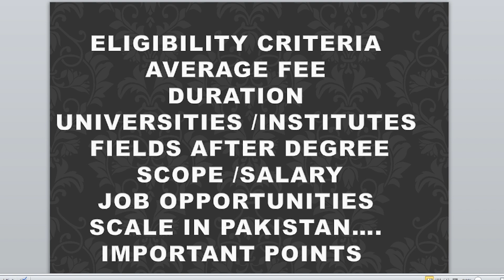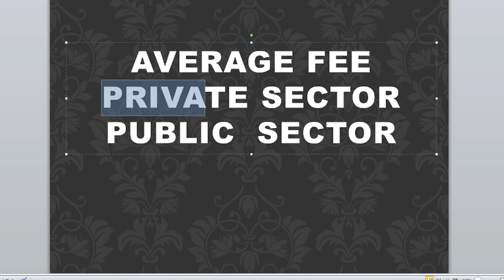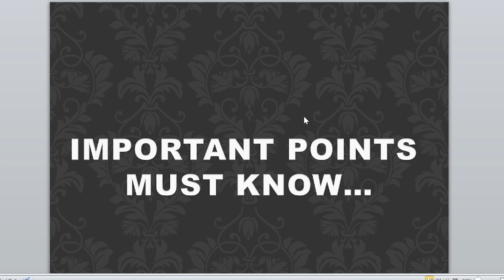BS Electronics & Electrical Systems in Pakistan: Criteria, Scope, Jobs, Fees, Tips & Important Point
In this video, we explore the BS Electronics & Electrical Systems program in Pakistan, focusing on eligibility criteria, career scope, and job opportunities in power systems, electronics design, automation, and telecommunications. We also discuss the estimated fees for this program at top universities and share essential tips for students looking to build a career in electronics and electrical engineering. If you're interested in working with cutting-edge technologies in power and electronics, this video will guide your journey in the field.